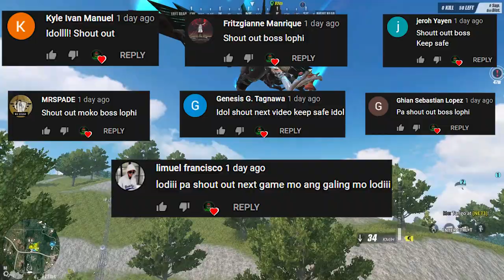LAGGER KA PAR!!! WITH JAMSUIT AND MABBIE (SQUAD GAMEPLAY)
may nang trashtalk sa amin hahaha!!
Sorry hindi naka pag upload kahapon mga ka pornstar busy pero ngaun meron na

--PC SPECS--
Ram - 64gb

VIDEO EDITOR-
ADOBE PRIMIERE PRO
RECORDER-